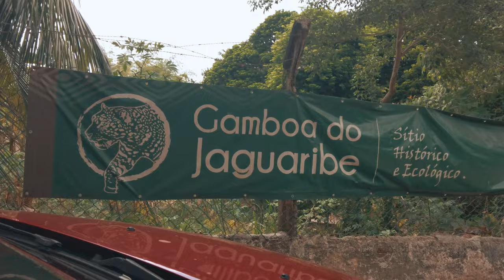Why did we come to Natal? 🇧🇷 Brazil Cinematic Travel Vlog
After 6 weeks exploring Natal, Brazil we finish our time connecting with the indigenous community at Gamboa do Jaguaribe, create more music with our new friend Gabriel, and talk more about how and why we ended up in Natal out of all places in Brazil. Enjoy this episode of our cinematic travel vlog as explore the unknown and find the joys of going beyond the edges of your comfort zone. Video Music

Chapters:
00:00 Gamboa do Jaguaribe
03:43 Sealskin and Gabriel
05:16 Why are we here in Natal?
10:17 Road to Rio Preview

Listen to Sealskin music on Spotify 🧚🏼‍♂️ (and all other platforms)